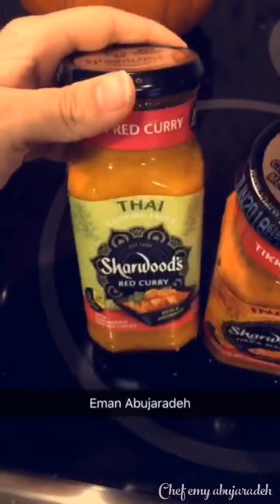دجاج تيكا ماسالا من شيف ايمي ابوجراده